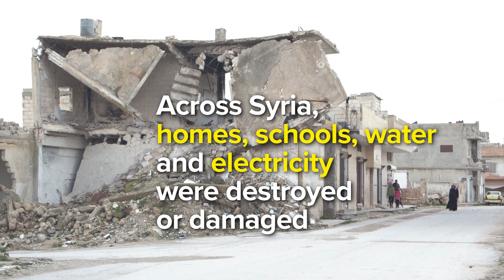Syria: Souran, A Town Slowly Returning To Life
In August 2016, the entire town of Souran, in Syria’s Hama Governorate, emptied out. Armed groups took over the town. Last year, residents who fled to Lebanon, Turkey or other parts of Syria started slowly making their way back.